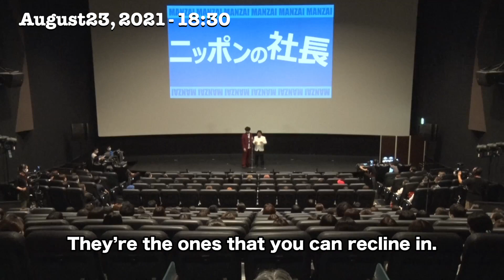Yoshimoto Meieki Yonchome Live Opening Special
Yoshimoto Meieki Yonchome Live comes to Nagoyaekimae Yonchome’s Midland Square Cinema 2!  August’s opening special live features a jampacked 90 minute show!

名古屋駅前四丁目”ミッドランドスクエアシネマ２”にて8月よりスタートするよしもと名駅四丁目ライブ！
8月はオープニングスペシャルライブとして90分の拡大版！